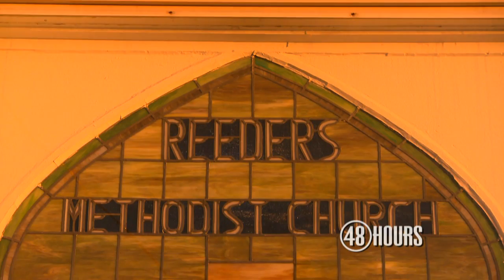Sneak peek: Death at the Parsonage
All-new: An apparent suicide in a Pennsylvania church exposes secrets a pastor wants to keep hidden. Richard Schlesinger reports Saturday, Jan. 4 at 10 p.m. ET/PT on CBS. To watch full episodes of 48 Hours Mystery,